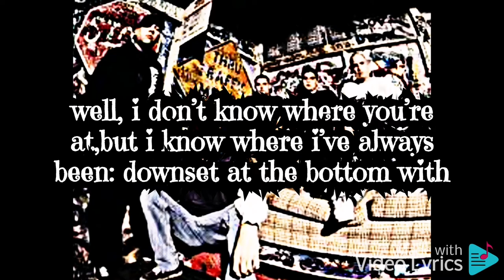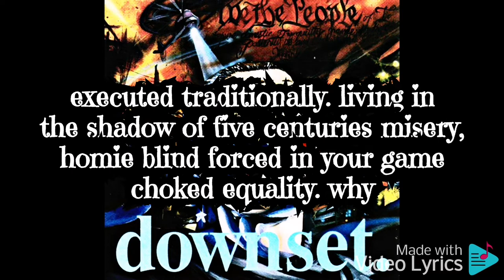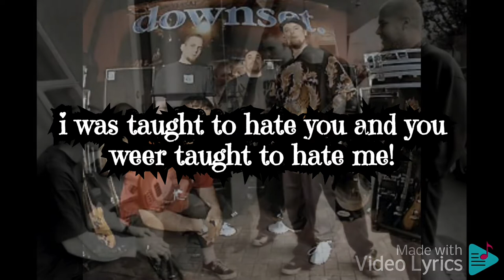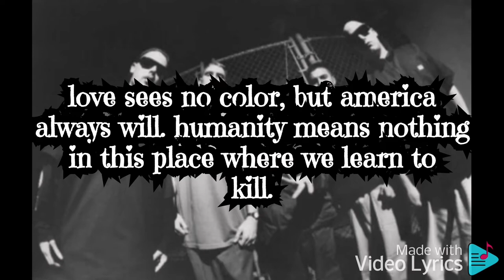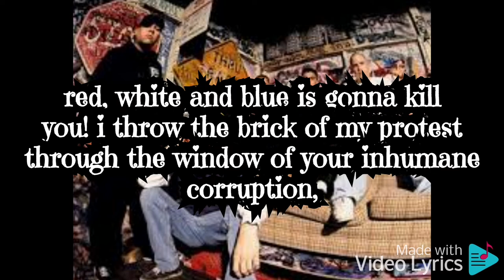Downset : My American Prayer Lyrics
Downset. (sometimes stylized in lower-case letters; originally called Social Justice) is an American rap metal band from Los Angeles, California. The band's music blends hip hop, funk, hardcore punk and heavy metal with "socially aware lyrics".[

The band's original moniker was Social Justice.[2] They began as a hardcore punk band. They released their debut album, Unity Is Strength, in 1989 and the EP I Refuse to Lose under this name with a different lineup in 1992. They were known as being one of the first hardcore bands to incorporate hip hop and funk influences into their music.

In 1992, Social Justice (1987–92) changed their name to downset., and released the Our Suffocation demo in 1993. The album, which explored various social issues such as the death of lead singer Rey Oropeza's father at the hands of the LAPD, was praised by critics. During this transition, they changed their sound by heavily incorporating rap metal and funk metal.

In 1994, downset. signed a deal with Mercury Records, a subsidiary of Polygram Records, and released their self-titled effort in the same year.[2] In 1994, downset began gaining popularity in Europe after touring there with Biohazard and Dog Eat Dog,[2] followed by a tour with Pantera and The Almighty later that year. In early 1995, downset. returned to Europe with Sullen for a massive headlining tour. In 1995, they also appeared at some major rock festivals throughout the continent including Roskilde and Dynamo. In 1996, the band released their most commercially successful album, Do We Speak A Dead Language?, through Mercury.[2]

After making their departure from Mercury Records, downset. were scooped up by Epitaph Records and released their third album, Check Your People, in 2000. In 2004, downset. released their fourth album, Universal, on an independent record label Hawino Records.

Though downset. never experienced any mainstream success, and though its members came from an urban hardcore tradition rather than from metal, the band is still regarded as a noteworthy influence on the then-nascent nu metal and rap metal subgenres. In addition to headlining the second stage at Ozzfest in 1997, downset. toured with prominent bands such as Linkin Park, Pantera, Slayer, Metallica, Red Hot Chili Peppers, Korn, Snoop Dogg, Testament and Anthrax.[3][4]

On July 21, 2014, Downset's first new album in ten years, One Blood, was released worldwide.[citation needed]